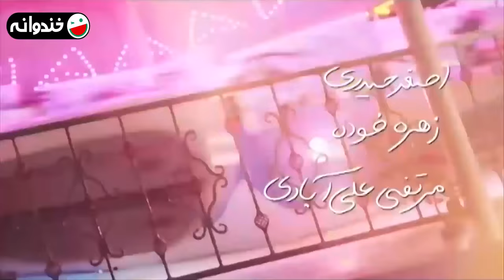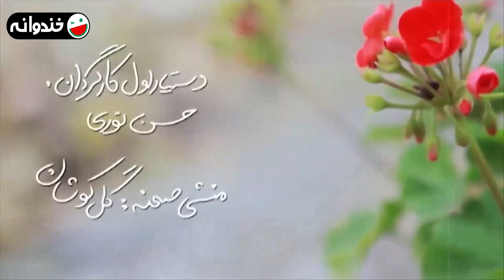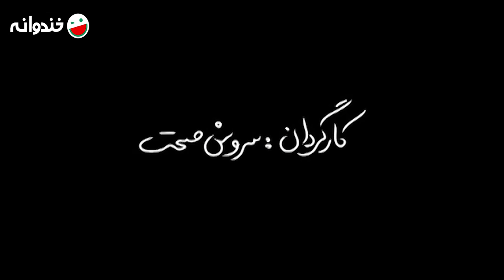سریال کمدی باحال شمعدونی 🌺 ساخته سروش صحت 😃 قسمت 33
قسمت سی و سوم سریال کمدی شمعدونی 😃

1394 محصول سال

بازیگران:
آتنه فقیه نصیری
محمد نادری
ویدا جوان
امیر کاظمی
رویا میرعلمی
حسن معجونی
محمدرضا داوودنژاد
محسن قاضی مرادی
نگار عابدی
عرفان برزین

کارگردان:
سروش صحت

Cast:
Atena Faghih Nasiri
Mohammad Naderi
Vida Javan
Amir Kazemi
Hasan Majouni
Roya Mirelmi
Mohammadreza Davoodnezhad
Mohsen Ghazi Moradi
Negar Abedi
Erfan Barzin

Director:
Soroush Sehat